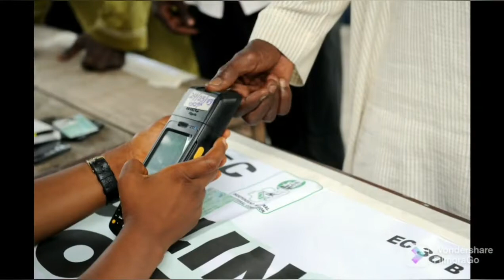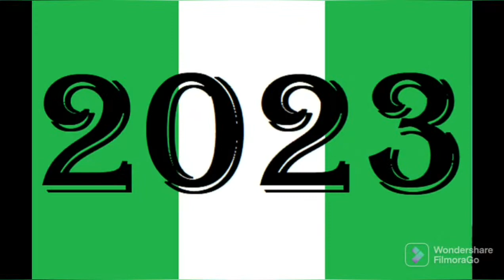WHAT?? PDP IN T!ĢHT CONER AS WIKE AND OTHERS INSIST ON SOUTHERN 2023 PRESIDENTIAL CANDIDATE